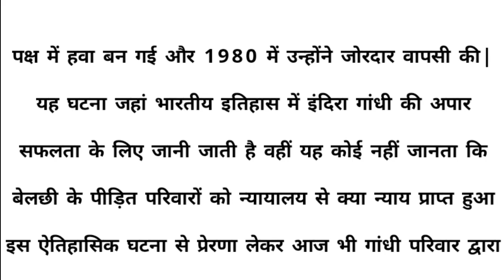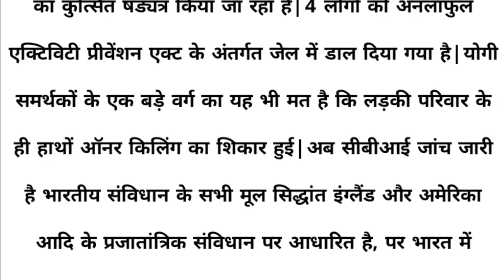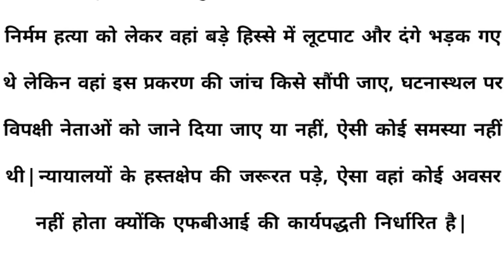High court dictation 80 wpm // ak official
स्टेनो
स्टेनो डिक्टेशन
शॉर्टहैंड
शॉर्टहैंड डिक्टेशन
स्टेनो स्टेनोग्राफी
Steno
 stenography
Hindi shorthand shorthand hindi steno steno MP3
SSC Steno
SSC stenographer
learn steno
learn stenography
steno typing
shorthand typing
gms dictation
editation speech editation
Daily dictation
80 wpm steno
80 wpm dictation dictation 80 wpm
80 wpm dictation Hindi 80 wpm Hindi dictation 80 wpm Court dictation 80 wpm legal dictation 80 wpm shorthand dictation 80 wpm
90 wpm
90 wpm steno
90 wpm dictation
90 wpm Hindi dictation 90 wpm legal dictation 90 wpm steno dictation 90 wpm shorthand dictation
90 wpm Hindi shorthand dictation
90 wpm in Hindi
90 wpm
shorthand dictation 90 wpm Hindi
100 wpm
100 wpm dictation
100 wpm speed
100 wpm steno
100 wpm Hindi dictation  100 wpm dictation Hindi
100 wpm steno dictation 100 wpm shorthand dictation
100 wpm shorthand dictation in Hindi
100 wpm Hindi shorthand dictation
100 wpm steno Hindi dictation
100 wpm steno dictation Hindi 100 wpm speed dictation
100 wpm speed Hindi dictation 100 wpm editorial dictation Hindi 100 wpm newspaper dictation
steno outlines
advance outline steno outlines Hindi shorthand outline in Hindi advanced shorthand